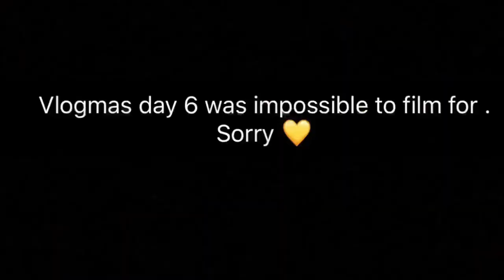Vlogmas day 5 and apologies for 6&7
Sorry for the delay a lot has been going on .